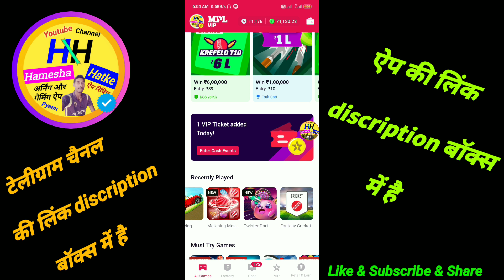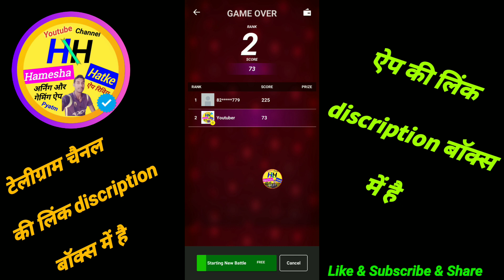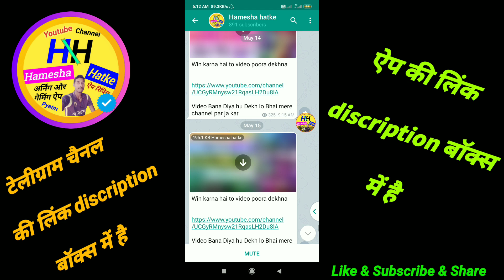Mpl me matching master game kaise khele | mpl matching master tricks | how to play matching master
Mpl me matching master game kaise khele aur mpl matching master tricks

 App and use my invite code -  9RCPTT

 Hamesha Hatke

Channel

Hamesha hatke

Hameshahatke